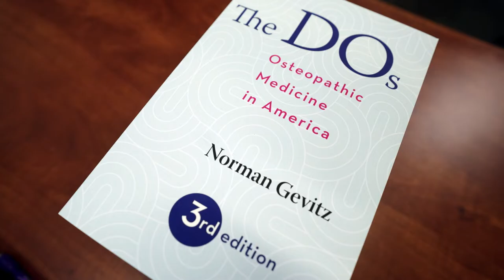2022 AOF Lifetime Achievement Award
Presented on October 28, 2022 to Norman Gevitz, PhD
Senior Vice President for Academic Affairs at A.T. Still University of Health Sciences in Kirksville (ATSU)